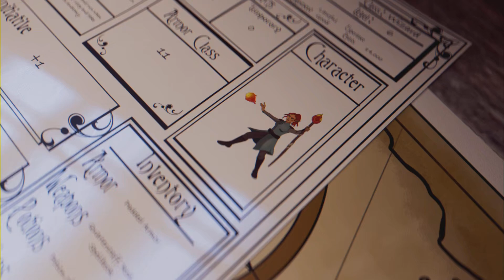Checking out Summoner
Summoner's release date was 7/16/24 on PS5. Let me know your thoughts about the game. I'm not to fond of it myself. The story seems interesting. I didn't like the graphics. The game itself probably would grow on me if I gave a chance. And have a great day!!!
Don't forget to click on the bell to receive notifications for more content!!! 💖😍🌸